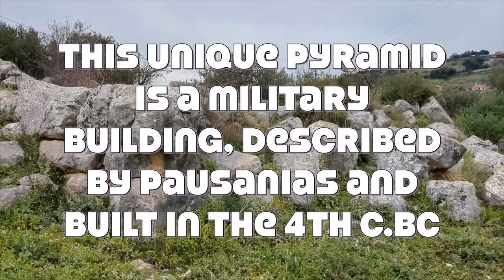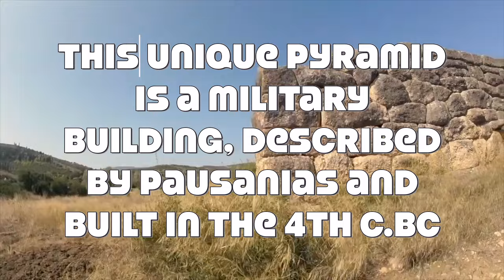Proof: 1000 years Older Cyclopean Buildings - In Greece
Evidence these small and mysterious cyclopean buildings are older than experts claim.

Cyclopean walls are the most interesting and striking remains of ancient lost civilizations.
In this video, dedicated to Greece, we will find a group of mysterious small buildings that are lacking proper explanation.

Visiting:
List of Cyclopean Babies

Quote from Pausanias:
"On the right as one goes from Argos to Epidauria there is a structure that looks very much like a pyramid and has shields in relief in the shape of the Argolic shields depicted. It was with him that Proitos had fought against Acrisius for the kingship, and they say that the fight ended in a draw and that is why they later reconciled, since neither one nor the other could achieve a decisive victory. They say that then they and their army clashed for the first time armed with shields. For those who fell on either side, because they were fellow citizens and relatives, a common grave was made in this place."